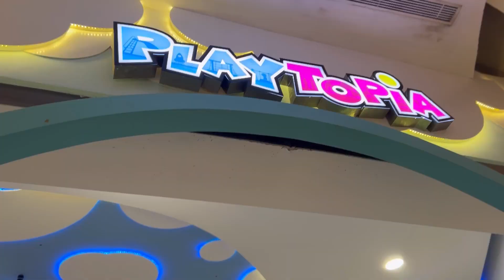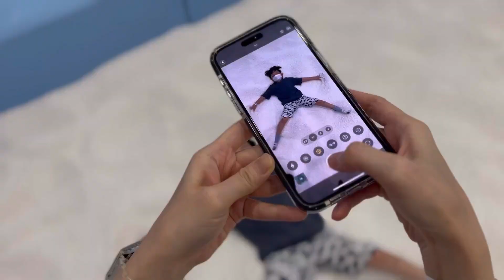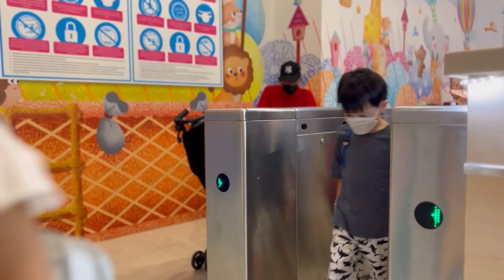Daily Vlog #80 // Playtopia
School's term break = Holiday = Play time!

Taking the kids to Playtopia at PIK Avenue during school's term break and this is the first time they played together with their cousin, Matt Peterson.

Matt finally got his chance to go out and play together :P

The playground is quiet big, colorful and lots of fun games, even we as a parents are enjoying it too :D

Anyway, Happy kids is happy parents :)

20 March 2023